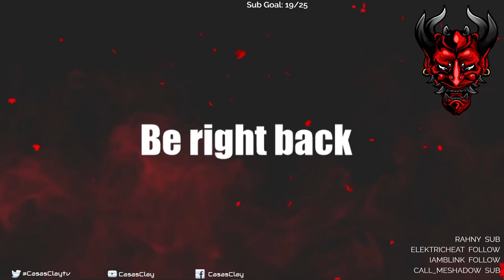Ghost of Tsushima - Let's Play - Part 7